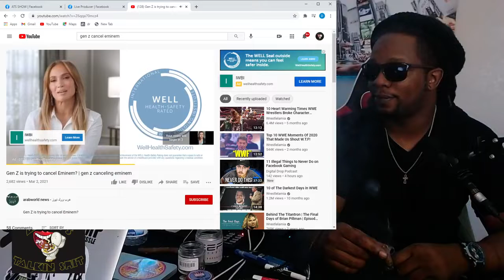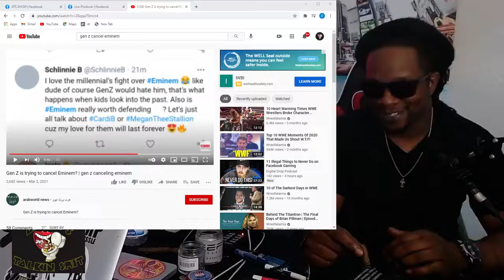Always Talkin Shit Show EP#32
ATS is podcast hosted by Doc Aun and Akeem Sincere based out the City Of Sin. Bringing their takes on the hottest topics in the culture. Every episode is live, and there is only one rule. Stay out ya feelins and FUCK how you feel.